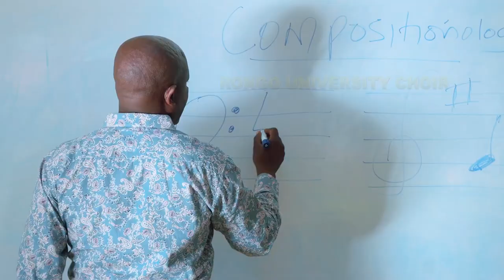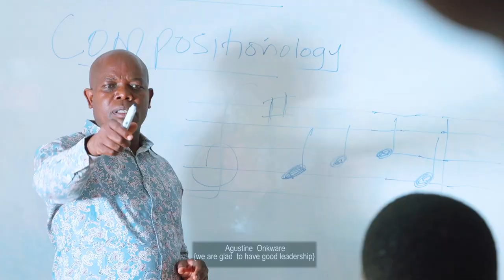Rongo University Rhumba RU choir